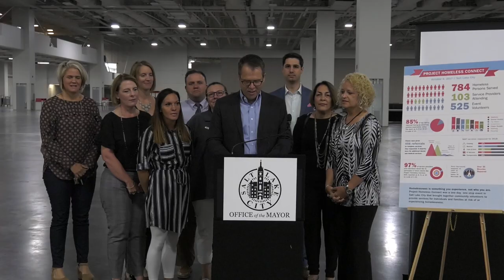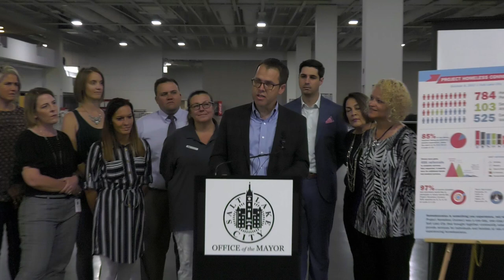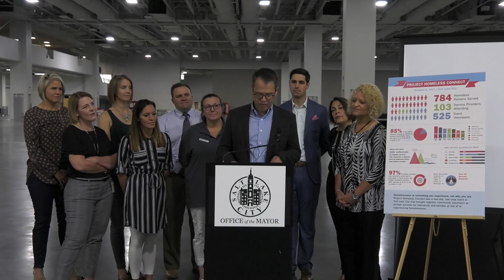Press Conference - Salt Lake City, Project Homeless Connect 2018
Mayor Jackie Biskupski and project coordinators will kick-off the second annual Project Homeless Connect (PHC) with a call for volunteers. Project Homeless Connect is a one-day, one-stop event in Salt Lake City that brings together community volunteers to provide services for individuals and families experiencing homelessness.

Salt Lake City began Project Homeless Connect SLC last year as part of the City’s efforts to address homelessness in Salt Lake City. During last year’s event, 784 individuals experiencing homelessness received services from 103 service providers, including haircuts, dental exams, flu shots, vision screenings, and housing assistance.

Last year’s event was staffed by 525 event volunteers. Project Homeless Connect coordinators are hoping to attract 800 volunteers this year, to assist with an anticipated increase of participants. Popular services, like vision screenings, will also be doubled to accommodate more people.

Volunteers with Project Homeless Connect will perform a variety of services, including being matched with a client to help “guide” them through the day.

Project Homeless Connect is a national movement with events taking place in San Francisco, Denver, Washington, D.C., and other cities.